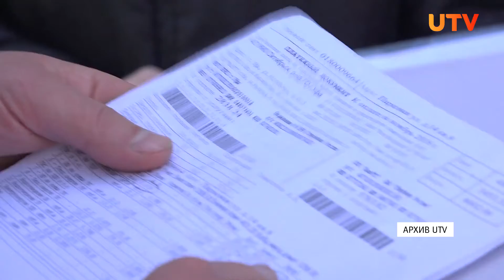В Уфе сократили расходы на тепло, но цены всё равно вырастут. Почему?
Уже третий отопительный сезон жители Башкирии ждут платёжку с содроганием - цифры в них очень большие. Разобраться с ними чиновники пытаются до сих пор. На совещании в мэрии города 30 ноября рассказали, что за октябрь потребление тепла уменьшилось. Но в ноября всё равно придётся заплатить больше.